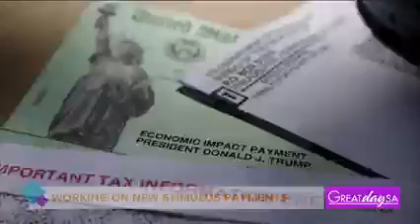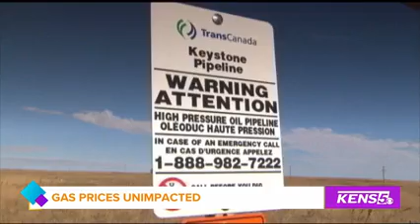KENS CBS TV-5, San Antonio, TX: Keystone Pipeline Shutdown Good For Consumers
Jamie Court, President of Consumer Watchdog, explains how the demise of the Keystone XL pipeline is good for consumers everywhere.